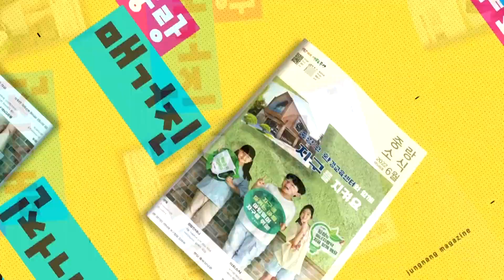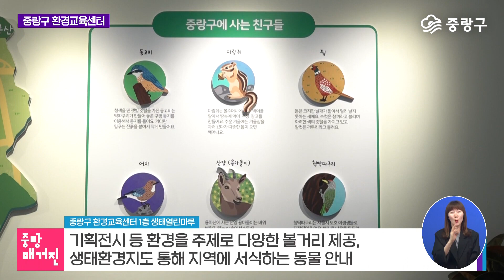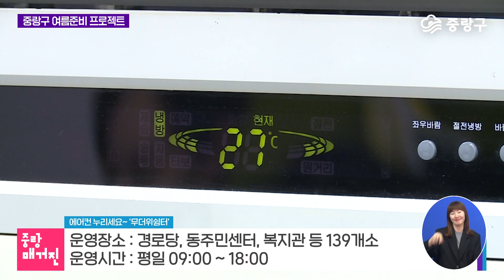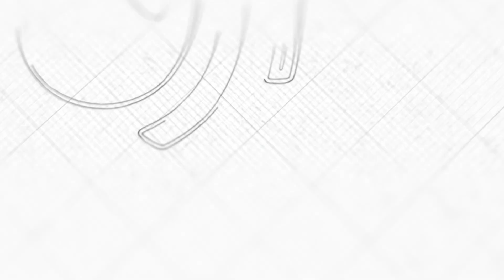[중랑매거진 6월] 중랑구 환경교육센터와 함께 지구를 지켜요!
1. 중랑구 환경교육센터 소개
2. 중랑구 여름준비 프로젝트